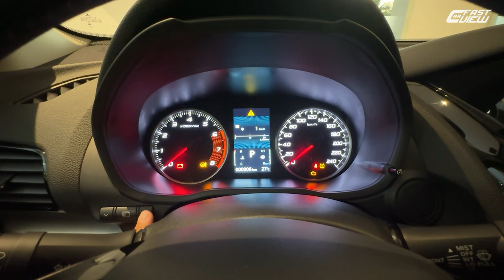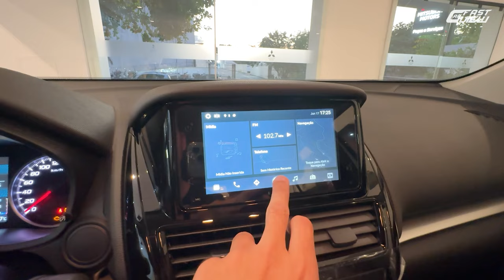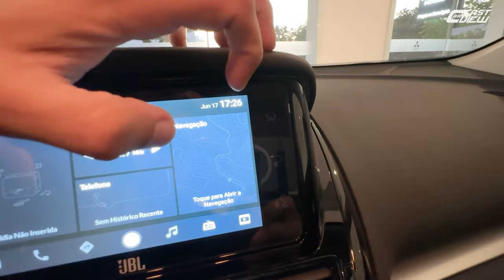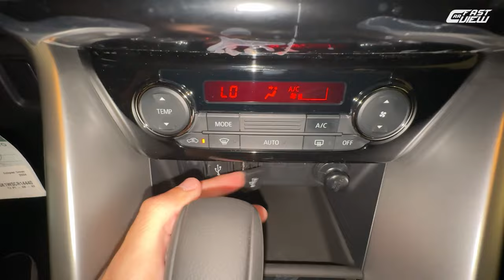NOVO MITSUBISHI ECLIPSE CROSS RUSH 2025 SUV RAIZ +BARATO E CONFIÁVEL! VALE A PENA OU PAROU NO TEMPO?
NOVO MITSUBISHI ECLIPSE CROSS RUSH 2025 EM DETALHES

Avaliei o novo Mitsubishi Eclipse Cross Rusc 2025, nova versão do SUV jponês que traz estética diferenciada. Confira!

📊 Ficha técnica
Motor: 1.5 turbo
Potência: 165 cv
Torque: 25,5 kgfm
Transmissão: CVT 8 marchas
0 - 100km/h: 11,4 seg
Vel. Máx: 195 km/h
Cons Urbano: 9,1km/l (G)
Cons Rodoviário: 11,2 (G)
R$165.990,00